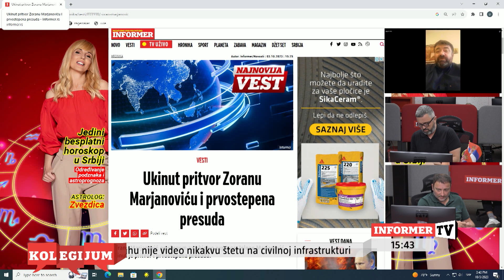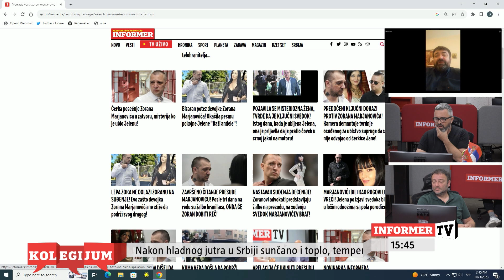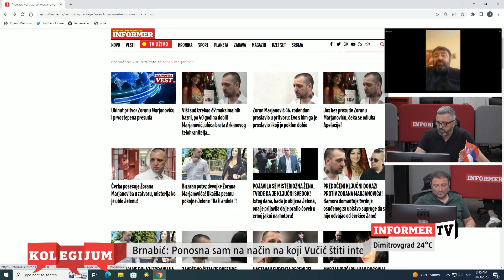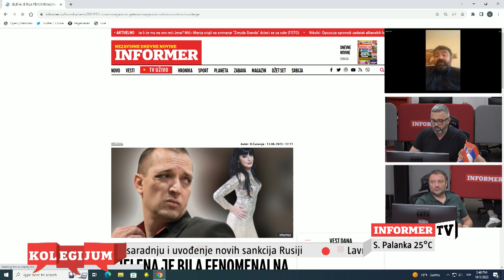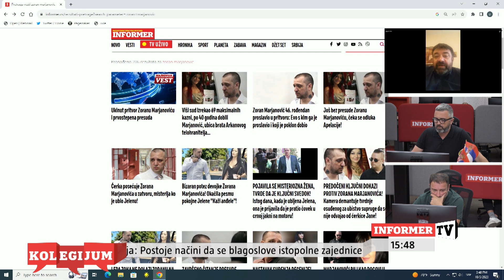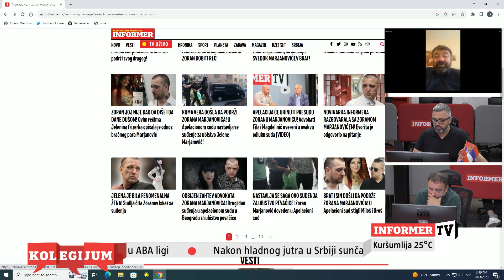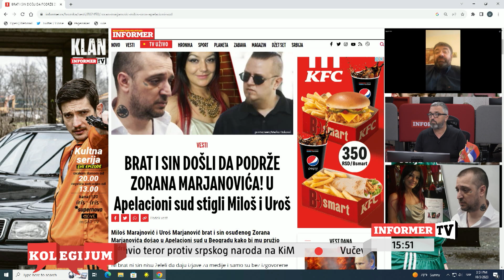KOLEGIJUM - Zoran Marjanović na slobodi - Ukinuti pritvor i presuda: Prvo oglašavanje advokata